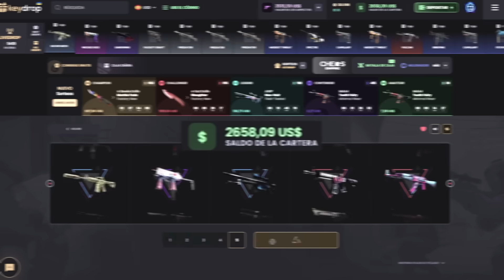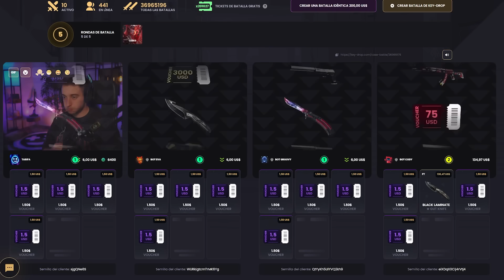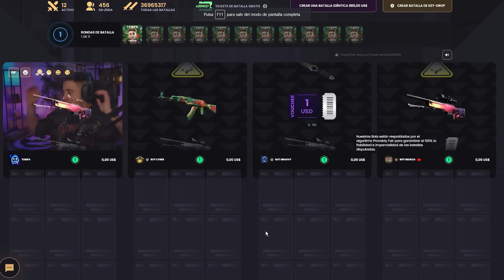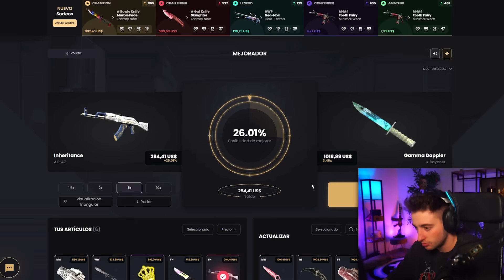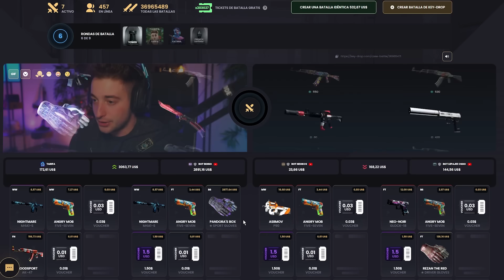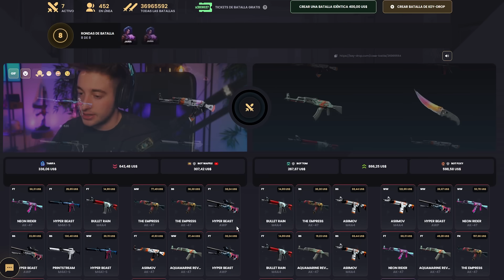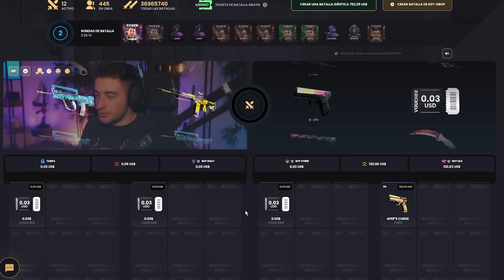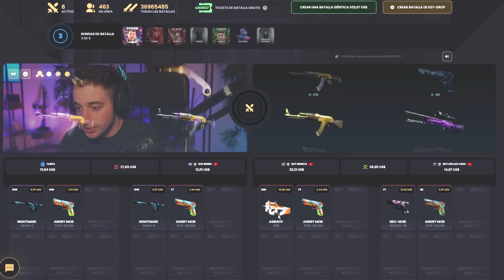POKERMON LO VOLVIO A HACER!!!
NOS VEMOS :)